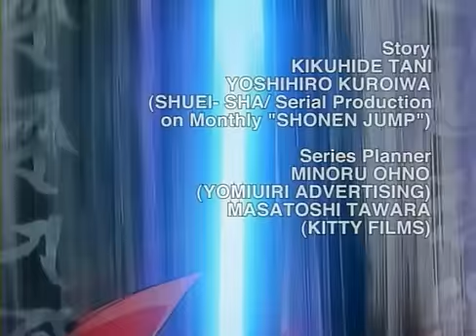Zenki Opening Latino